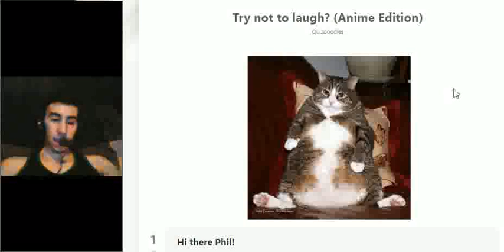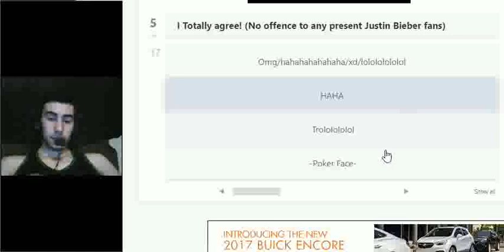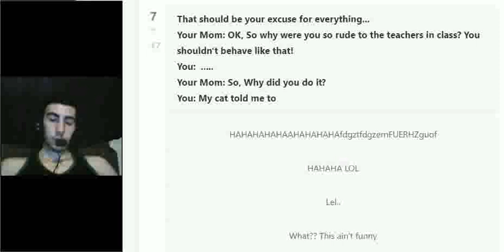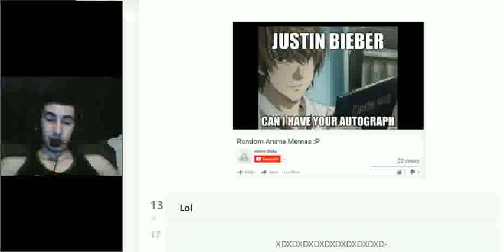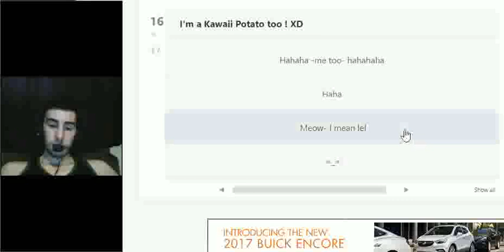Try no to laugh anime edition challenge quiz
Like if you enjoyed. Leave suggestions in the comments below.